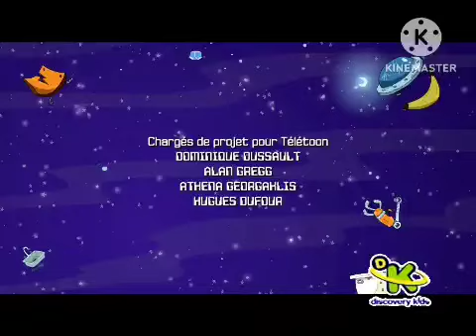Gráfica de Créditos - @DiscoveryKidsLATAM (06 de octubre del 2010) - Feed PanRegional (Perú)/Chile.